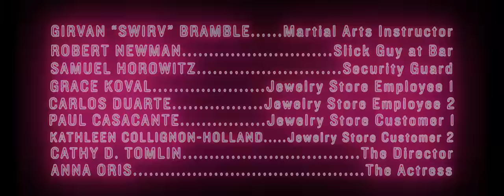Stilz - Midnight Dancer (Official Video)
New Retro Wave + Stilz - Midnight Dancer (Official Video)

Artist: Stilz
Track: Midnight Dancer
Album: Haute EP
Courtesy of Minitel Records

Directed and Edited by Dan Przygoda

Director of Photography:
Jake Hossfeld

Producer:
Brian Blank

Cecilia Johnson as The Stunt Woman

Girvan "Swirv" Bramble - Martial Arts Instructor
Robert Newman - Slick Guy at Bar
Samuel Horowitz - Security Guard
Grace Koval - Jewelry Store Employee #1
Carlos Duarte - Jewelry Store Employee #2
Paul Casacante - Jewelry Store Customer #1
Kathleen Collignon-Holland - Jewelry Store Customer #2
Cathy D. Tomlin - The Director
Anna Oris - The Actress

Crew:
Samuel Horowitz - Stunt Coordinator
Sarah Rain Devine - Wardrobe
Kristin Couture - Hair/Make-up
Will Randal - 1st AC
Shannon Connally - Gaffer
Chris Bostrom - Grip
Jessica Guzik - Production Assistant

Titles by Jieyi Lee

Special Thanks:
Lexi Alexander
T.J. Storm
Elisabeth Carpenter
Scotty Lund
Tom Van Gundy
Van Gundy Jewelers
Dae Sung Brothers Tae Kwon Do
San Antonio Rose Bar
The Los Angeles Gun Club
MotoCalifornia - George Beavers
Bryan Sevilla
Kristina White
Joe Origlieri
Kyle Shamorian
Neal Stidham
Sean Capistrant
Pat Carungi
Meredith Frost
Dina Gusovsky